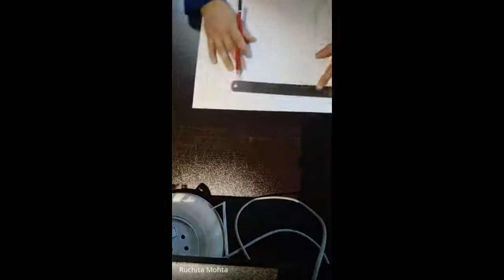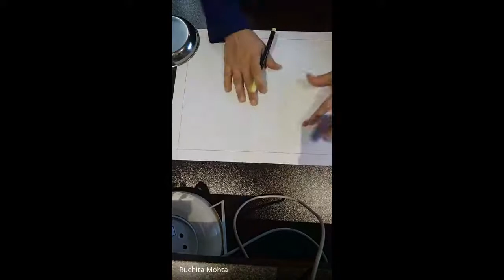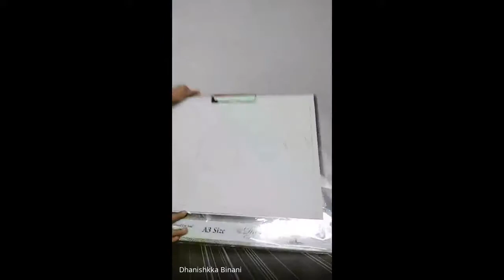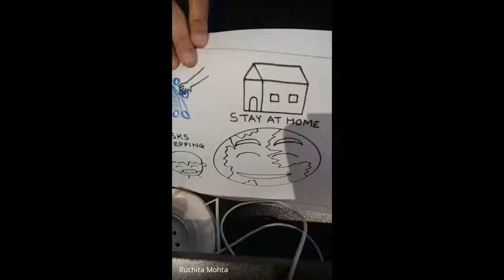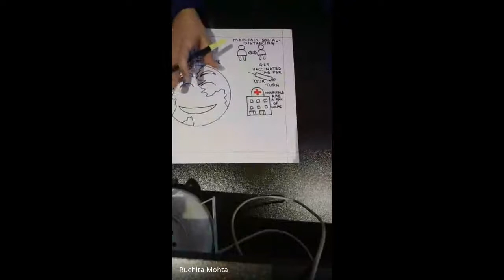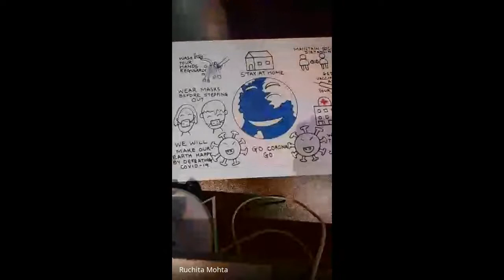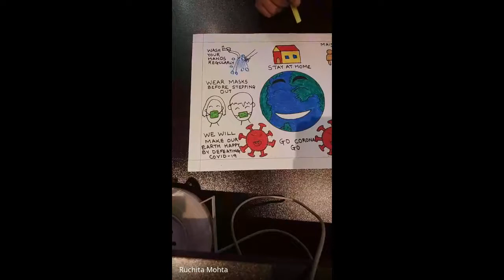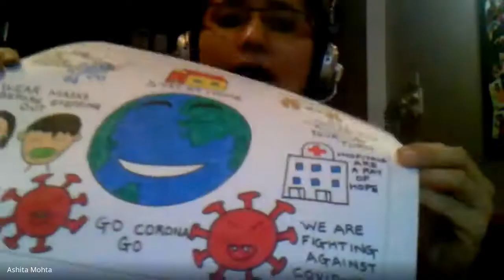02 05 2021 Doodle Art Summer Camp Day 2